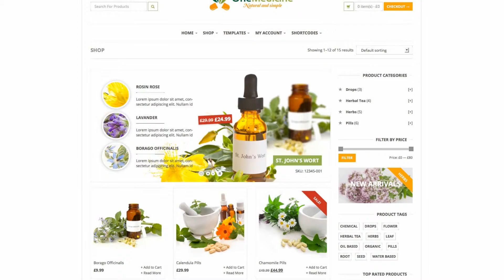123Medicine eCommerce Wordpress Theme (Themeforest)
Main features:

Visual Composer v3.6.14.1 -- drag and drop page builder
+ 15 "Visual Composer" Theme Content Elements
+ 6 "Visual Composer" WooCommerce Content Elements
Logo Carousel -- WordPress Logos Showcase v0.2
Wordpress Meet the Team Shortcode Plugin v2
LayerSlider Responsive WordPress Slider Plugin v5.0.2
Bootstrap Framework (1170px) or Standard Framework (960px)
Responsive or Fixed Layouts
Compatible with WooCommerce v2.0.20
Fully Translation Ready, .mo .po files
Multi Language WPML Support (plugin is not included to this item)
XML Import dummy data (posts, pages, comments, custom fields, categories, and tags) for standard Wordpress Importer
BackupBuddy v4.2.12.1 Restore files, a few-clicks complete demo import (required basic MySQL knowledge, working knowledge with "FTP" and changing file permissions)
Nivo Slider WordPress Plugin v1.9.1
OptionTree Admin UI v2.1.4
Google Web Fonts
Contact Form 7 v3.6
Build Your Own Skin

Note: this is not a nulled theme